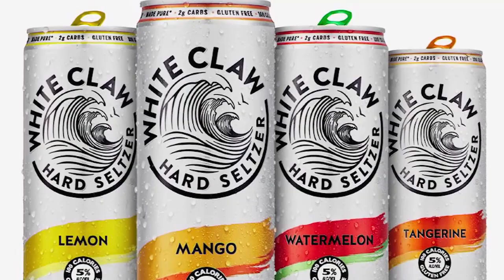Use Motifs to Describe Terrain in Your Hexcrawls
Hail, fellow dungeon dwellers! Motifs! These are distinguishing features or patterns-- in this case, let's consider them patterns of distinguishing features! Let's talk about how we can create features and symbols and then use them, separately or in combination, to describe the features of our hexcrawl terrains.